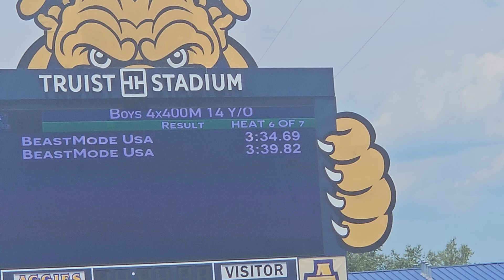Beastmode A & B 4x4 JOs 8/01/24